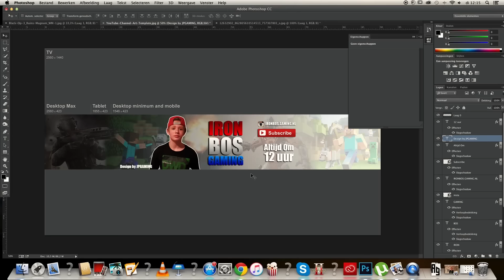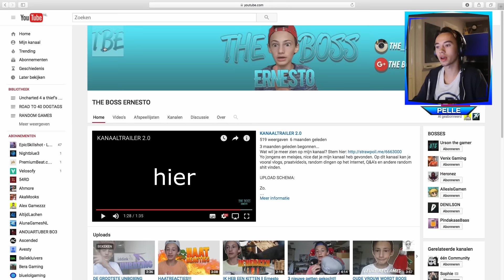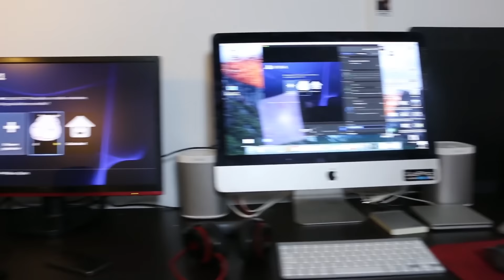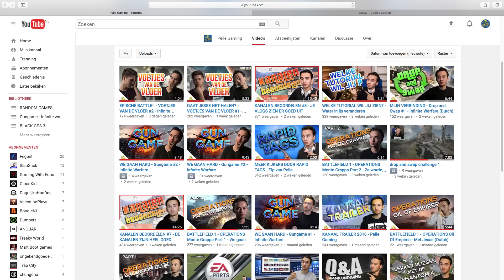MIJN YOUTUBE VAN 2016 - Gelukkig 2017!!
Yo mensen, leuk dat jullie kijken naar een nieuwe video.
Vandaag ga ik met jullie mijn youtube van 2016 doornemen. Waarom ben ik zo hard gegroeid, wat heb ik geleerd en wat kan ik verbeteren.
Ik wens jullie alvast een gelukkig 2017

Laat zeker een reactie achter en vergeet niet te like

Technische informatie
Camera | Canon 70D
Console | PS4
Hardware | iMac en Mac book pro Retina 13 inch
Software montage | Adobe Premiere Pro CC
Software ontwerp Thumbnail | Adobe Photoshop CC